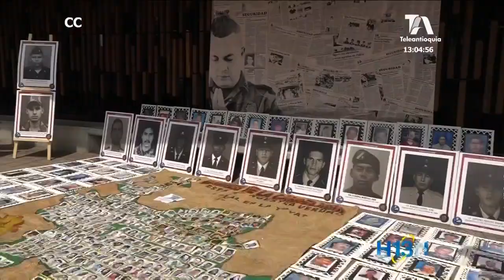Las Madres de la Candelaria siguen buscando a los 86 mil desaparecidos que hay en el país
Durante 20 años, las Madres de La Candelaria han buscado a los 86 mil desparecidos que hay en el país, según el registro.

En el departamento son cerca de 10.000 y dentro de esos se encuentran por lo menos 400 miembros de la fuerza pública a los que se les rindió un homenaje esta mañana en Plaza de la Libertad.